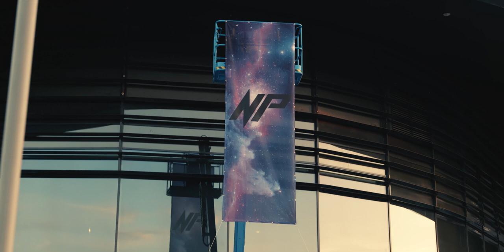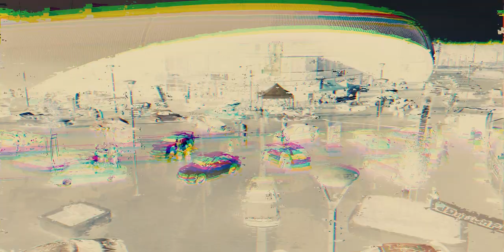NIGHTPARADIZE 2023 | AutoZone AfterMovie | 6K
A videó 6K-ban lett rögzítve és feltöltve is,viszont a "minőségnél" csak 4K-ra lehet állítani.

Setup
Panasonic S1H
Sigma ART 24-70

🎧Zenék
iwilldiehere — Vengeance